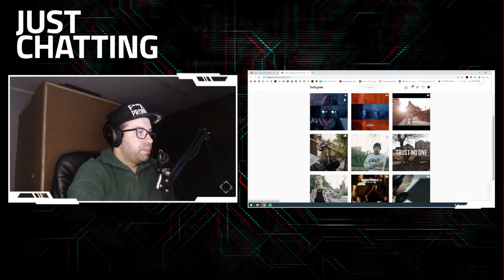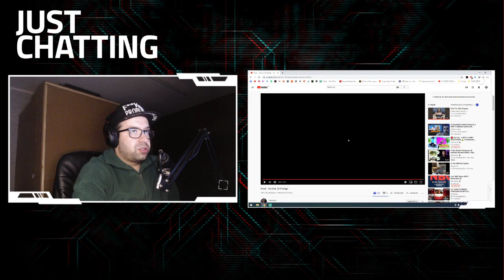😱 REACT #332 - Fresh - Vai feat. Zé Postiga